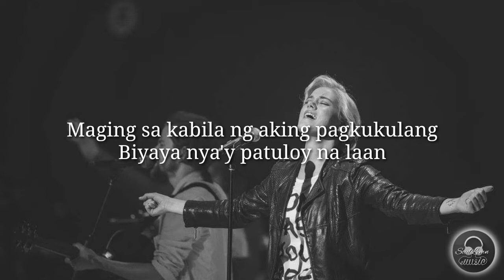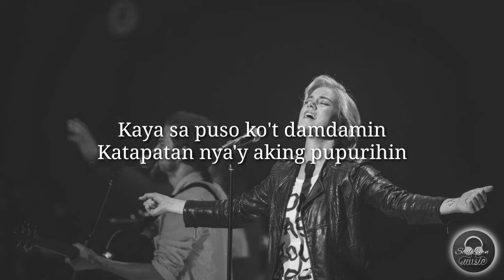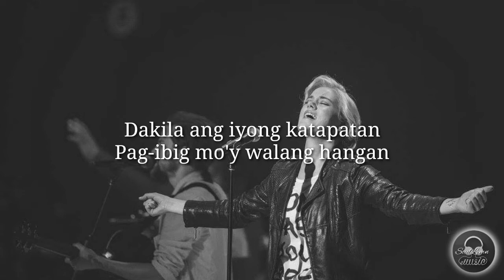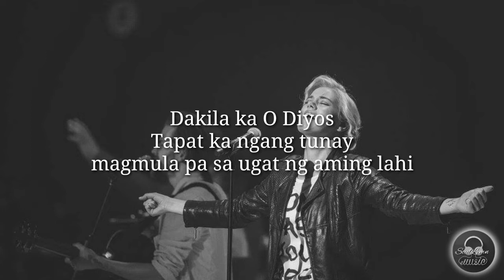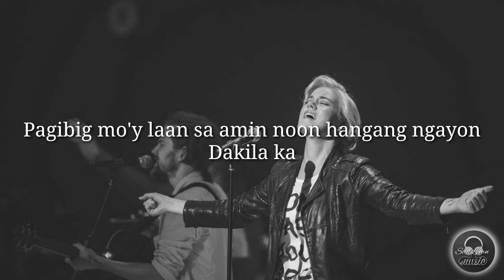Dakilang Katapatan - His Life City Church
"Sapagka't ang Panginoon ay mabuti; ang kaniyang kagandahang-loob ay magpakailan man; At ang kaniyang pagtatapat ay sa lahat ng sali't saling lahi."

Lyrics:

Sadyang kay buti ng ating Panginoo
Magtatapat  sa habang panahon
Maging sa kabila ng ating pagkukulang
Biyaya Niya’y patuloy na laan

Katulad ng pagsinag ng gintong araw
Patuloy Siyang nagbibigay tanglaw
Kaya’t sa puso ko’t damdamin
Katapatan Niya’y aking pupurihin

Dakila Ka, O Diyos
Tapat Ka ngang tunay
Magmula pa sa ugat ng aming lahi
Mundo’y magunaw man
Maaasahan Kang lagi
Maging hanggang wakas nitong buhay

Kaya, O Diyos kita’y laging pupurihin
Sa buong mundo’y aking aawitin
Dakila ang Iyong katapatan
Pag-ibig Mo’y walang hanggan (walang hanggan)

Mundo’y magunaw man
Maaasahan Kang lagi

Mundo’y magunaw man
Maaasahan Kang lagi

Dakila Ka, O Diyos  sa habang panahon
Katapatan Mo’y matibay na sandigan
Sa bawat pighati tagumpay man ay naroon
Daluyan ng pag-asa kung kailanga’y hinahon
Pag-ibig Mo’y laan sa ‘kin noon hanggang ngayon
Dakila Ka
Dakila Ka

Dakila Ka
Dakila Ka

👉Credits to singer and also to the arranger.
👉The lyrics provided in this lyric video uploaded is base on music we used.
To GOD be all the glory. GOD bless everyone.